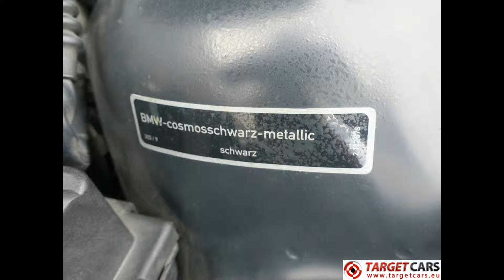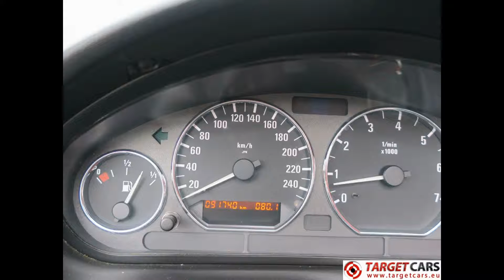750246 BMW Z3 ROADSTER 1.9L 140HP E36 CABRIO 03-99 BLACK 91729KM LHD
750246 BMW Z3 ROADSTER 1.9L 140HP E36 CABRIO 03-99 BLACK 91729KM LHD

BMW Z3 ROADSTER 1.9L 140HP E36 CABRIO 03-99 BLACK 91729KM LHD

Japan import, EU import tax is paid.
Included service book.

Specifications
1895cc petrol 4-cylinder engine.
Engine type: M44.
103kW / 140HP.
Type code: CH71.
ABS, Electric doorlock with remote control on key.
Exterior color Cosmosschwarz / Black metallic ((303).
Interior Leatherette Schwarz / Black (K3SW).
Manual 5-speed transmission
16inch aluminium sportwheels.
Limited slip differential.
Airbag for front passenger.
Side airbags driver/front passenger.
Remote control for central doorlock.
Heated windscreen washer nozzles.
Sofftop cabrio roof black.
Roll-bar protection system.
Foglights.
Air conditioning.
Radio.
M-Sport suspension.
M-leather steering wheel.
Main battery switch.
Language version english.
Infrared remote control.
Chrome Line interior.
Speedometer with km reading.
Vin number: WBACH710X0LA43322.
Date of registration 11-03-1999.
Japanese registered.
EU import tax is paid (proof is included).
Left hand drive.
Numbers of km on meter: 91729km.
Included service book and 2-keys.
See for more detailed pictures (36x) / option list / product video on our website.
Approximately weight: 1220KG.
SOLD